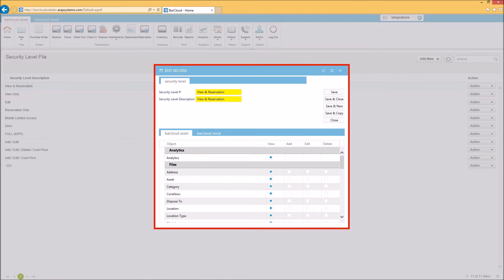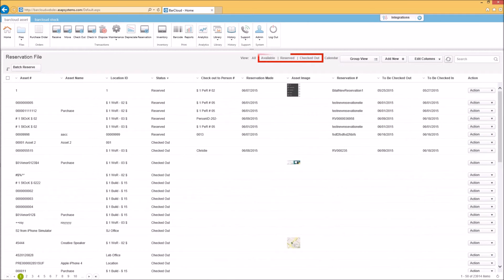How Asset and Equipment Reservation Software Works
Explore Our Systems' user-friendly cloud-based barcoding solution for tracking inventory and assets. Learn about the Asset Reservation feature, streamlining visibility and scheduling. Simplify asset reservation creation and management with easy-to-use tools.

00:10- Our System’s Asset Reservation Feature
00:20- Inventory Software’s Reservation Creation
00:35- Customizable User Access
00:57- Simplified Inventory File Management
01:15- Experience Visual Inventory Tracking with Our Inventory System

About us:

BarCloud is one of the industry leaders in inventory and asset tracking technology. With decades of experience in the field and a friendly and responsive staff, they aim to create a solution that can be used to tackle the tracking challenges of any organization. Renowned for its top-to-bottom configurability, their cloud-based and on-premise solutions make it easy to keep visibility over your inventory and assets and save both time and money.